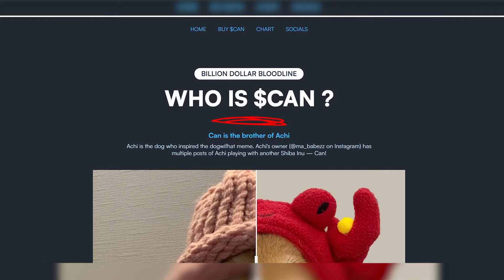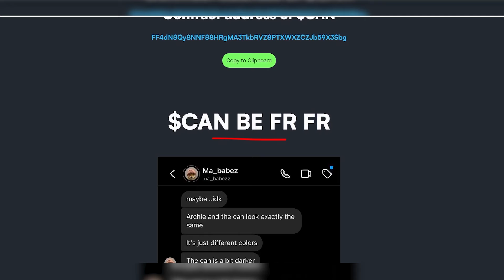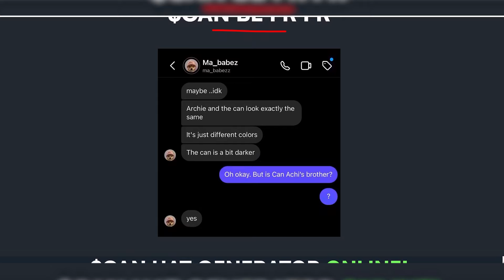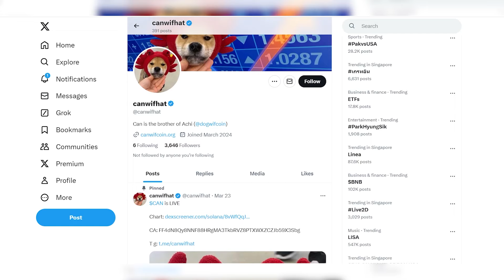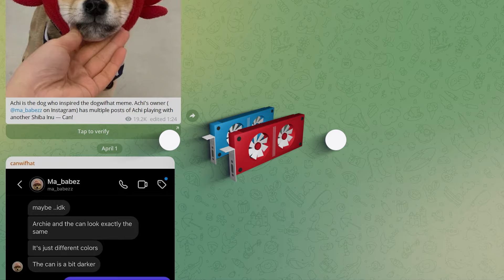CanWiF Coin The Next Gen Cryptocurrency with a Global Vision